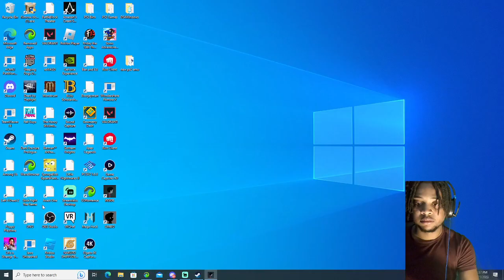I Played Inside in 2023!!!